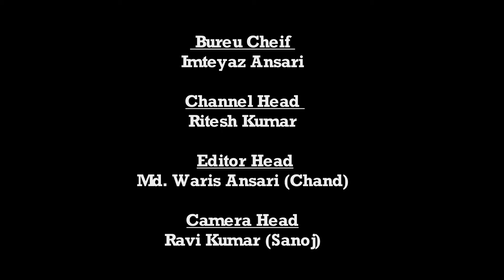मेराल | पशुपालन विभाग से जुड़े कार्यकर्ताओं को दिया जा रहा 60 दिनों के प्रशिक्षण | Daily News Jhar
गढ़वा जिला से मेराल संवाददाता विवेकानंद चौबे का रिपोर्ट

पशुपालन विभाग से जुड़े कार्यकर्ताओं को दिया जा रहा 60 दिनों के प्रशिक्षण के दौरान बुधवार को पशु चिकित्सालय मेराल में नए एवं पुराके कार्यकर्ताओं को कृत्रिम गर्भाधान एवं बांझपन निवारण का व्यवहारिक जानकारी दी गई। बीएएचओ डॉ के के सिंह ने बताया कि कार्यकर्ताओं को 60 दिनों का प्रशिक्षण दिया जा रहा है बुधवार को पशुओं में बांझपन का कारण एवं उसका निवारण के लिए विस्तृत जानकारी दी गई। उन्होंने बताया कि डिवर्निंग एवं हार्मोनल गड़बड़ी की वजह से पशुओं में बांझपन की शिकायत आती है उसे सही करने के लिए कार्यकर्ताओं को विस्तृत जानकारी दी गई। उन्होंने पशुपालकों को कृत्रिम गर्भाधान के लिए प्रेरित किया इससे पशुओं की नस्ल सुधार व दुग्ध उत्पादन में तीव्र गति से वृद्धि होती है। प्रशिक्षण के दौरान एनिमल हेल्थ कंपनी के एबीएम निलेश सिंह एवं बीओ सूर्य नंदन पांडे द्वारा कार्यकर्ताओं को कृत्रिम गर्भाधान से संबंधित दवाओं एवं बांझपन निवारण से संबंधित जानकारी दी गई।इस मौके पर अनुसेवक शशि भूषण प्रसाद कृत्रिम गर्भाधान कार्यकर्ता अजीत यादव, संजीव कुमार, तस्लीम, धर्मेंद्र, विकास यादव, संतोष पासवान, विकास गुप्ता, श्याम लाल यादव, उदित यादव, रवि पाल आदि शामिल थे। डॉ केके सिंह ने बताया कि प्रशिक्षण के बाद कृत्रिम गर्भाधान कार्यकर्ता संबंधित पंचायत भवन में कृत्रिम गर्भाधान का कार्य संचालन करेंगे।